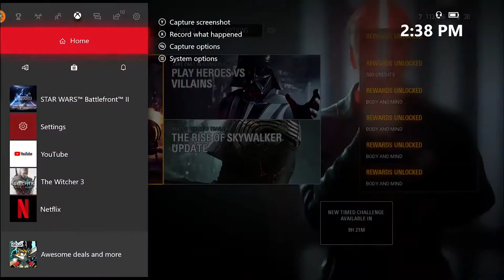Denim Daddies LP - Star Wars Talks, Whats a Mook? - Rise of Skywalker Spoilers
Lots of talking about Star Wars, Spoilers and we slap together our own scenes on the fly for fun.